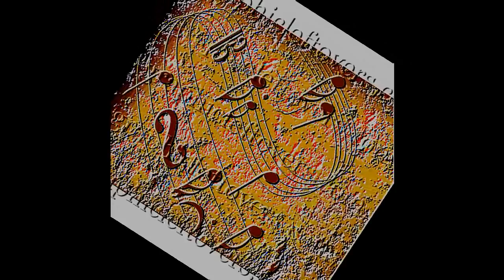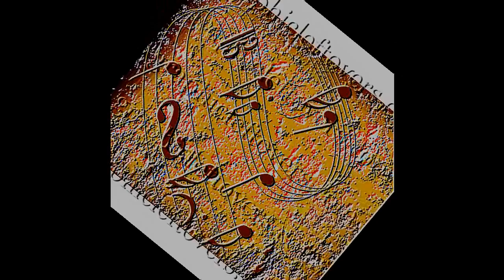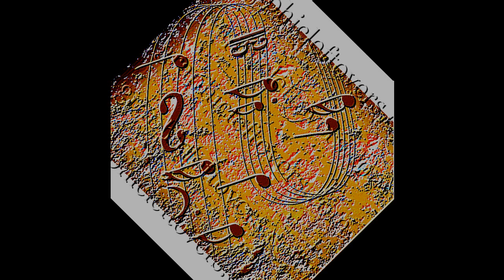Nandu Bhende REMIX SPICY MANGO Marathi -Raapchik Remix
Bilanshi Nagin Nighali Marathi Remix - Music Recreated by Nandu Bhende Sung by Uttara Kelkar. Released by Universal Music in 2001